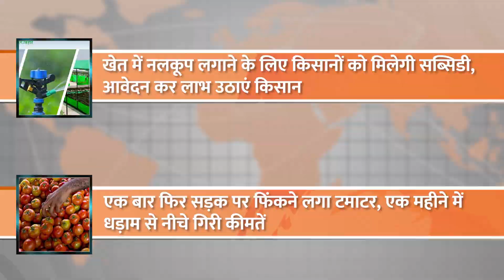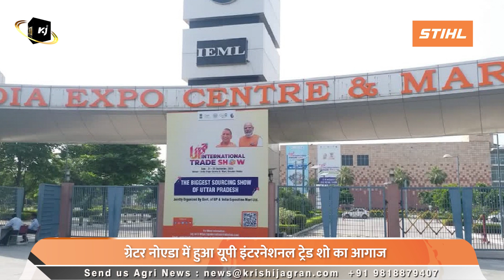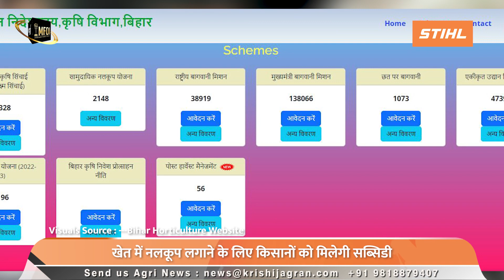Kisan Credit Card | अब सिर्फ 14 दिनों में बन जाएगा किसान क्रेडिट कार्ड, आसान हुई आवेदन प्रक्रिया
1. अब सिर्फ 14 दिनों में बन जाएगा किसान क्रेडिट कार्ड, सरकार ने आसान की आवेदन प्रक्रिया
2. ग्रेटर नोएडा में हुआ यूपी इंटरनेशनल ट्रेड शो का आगाज, राष्ट्रपति मुर्मु ने किया शुभारंभ
3. मेरठ में चीनी मिल के खिलाफ किसानों ने खोला मोर्चा, छापेमारी में हुए कई बड़े खुलासे
4. खेत में नलकूप लगाने के लिए किसानों को मिलेगी सब्सिडी, आवेदन कर लाभ उठाएं किसान
5. एक बार फिर सड़क पर फिंकने लगा टमाटर, एक महीने में धड़ाम से नीचे गिरी कीमतें

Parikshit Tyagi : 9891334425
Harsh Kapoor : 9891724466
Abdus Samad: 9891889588